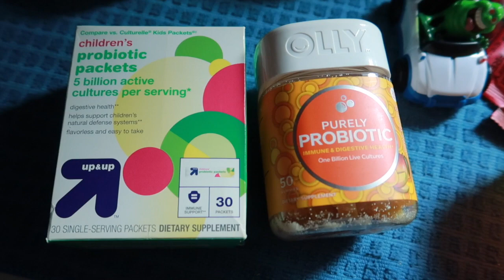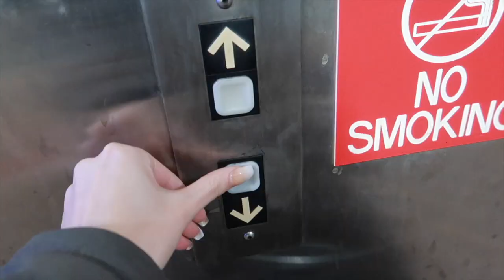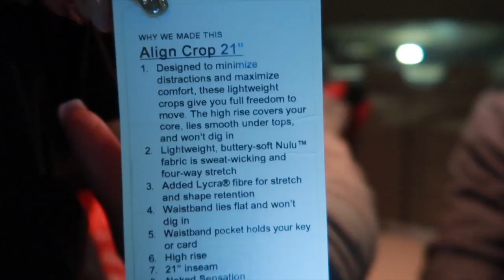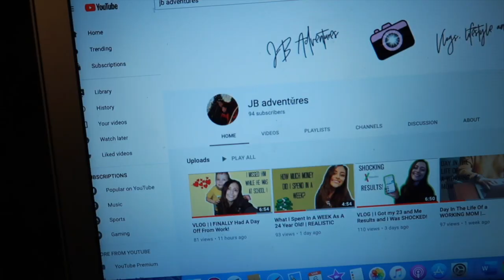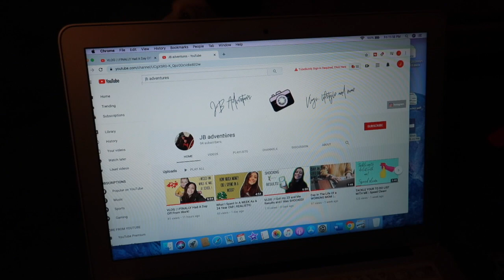DAY IN THE LIFE OF A YOUNG MOM | AM I A SHOPAHOLIC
We had a busy Day on Friday! We had to go to a funeral and then we took my MacBook to the Apple Store to get the spacebar fixed, which was able to get fixed there (YAY!) We also went shopping and I bought things I probably didn't need and then we went out to dinner! What did you guys do Friday?